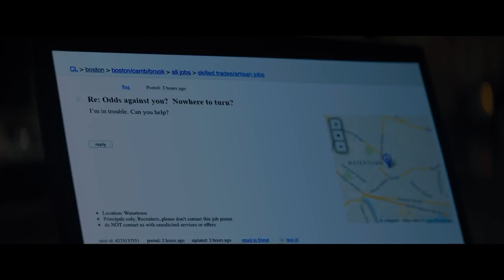The Equalizer in Minutes | Recap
Forget all of the major events in The Equalizer (2014)? Well just sit back, relax, and enjoy the video, and you will be caught up in no time!